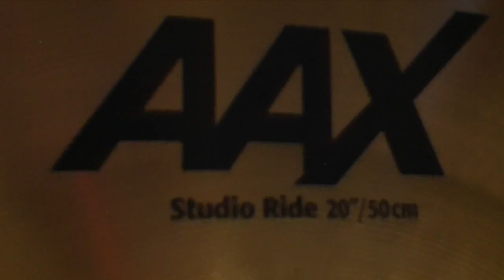HD VIDEO 20" Sabian AAX Studio Ride natural finish • SOLD on eBay siczynski123 HQ